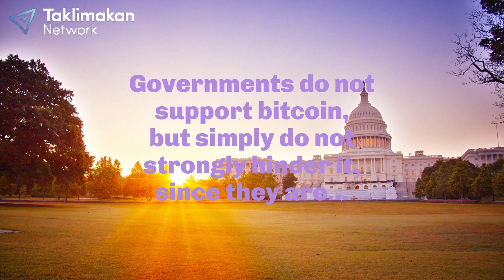Why won't the government shut down bitcoin?